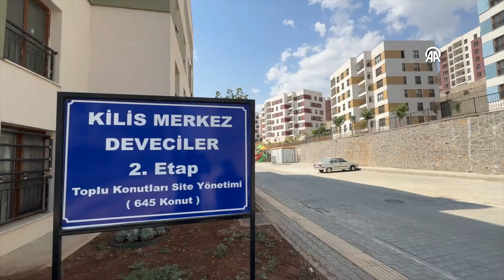KİLİS Depremzedeler kalıcı konutlara yerleşmeye başladı